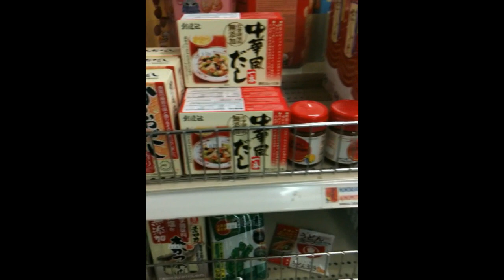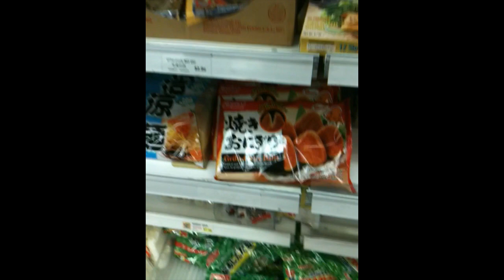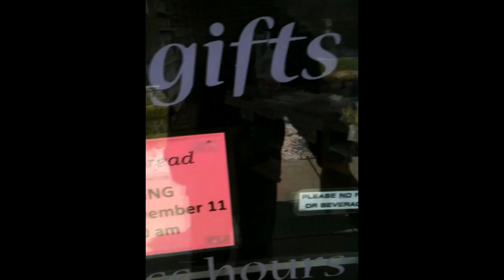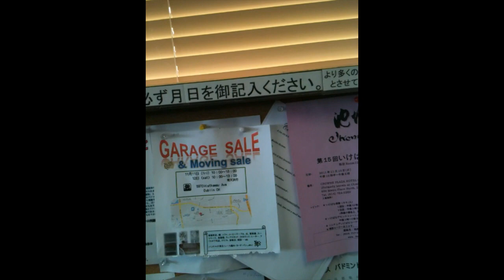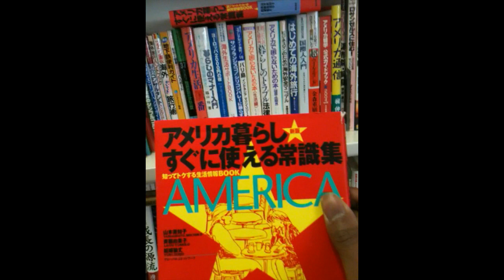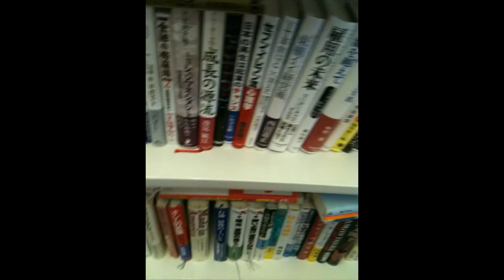A very bashful Japanese level up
American Speaks Foreign Language | Amazing REACTION

1. THUMBS UP THE VIDEO
2. WATCH AN ADVERTISEMENT OR TWO
4. BINGE WATCH MY CONTENT!